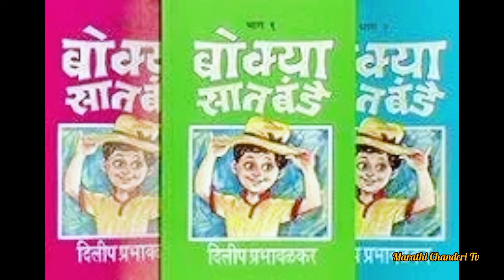दिलीप प्रभावळकर/Dilip Prabhawalkar Biography Marathi 🔥 Biography